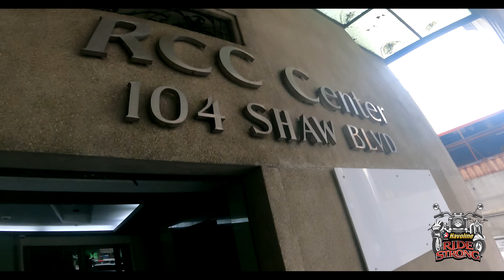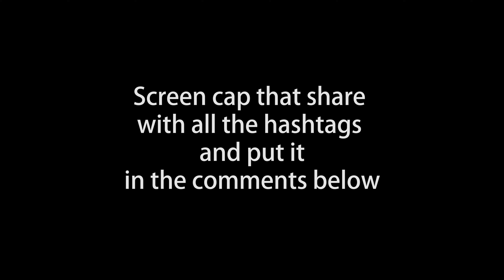Makina Stuff: Spy Recon Plus Carbon Fiber Helmet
New Brand. New Helmet. This is Spy. Carbon Fiber goodness. Giveaway?Of course